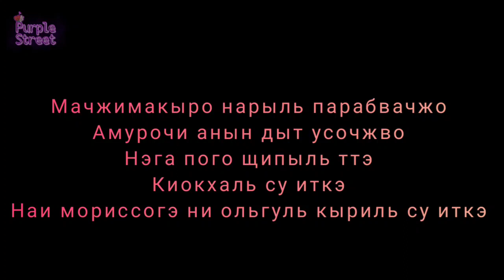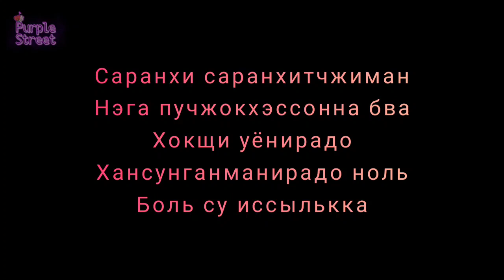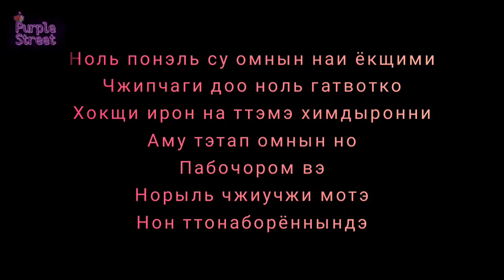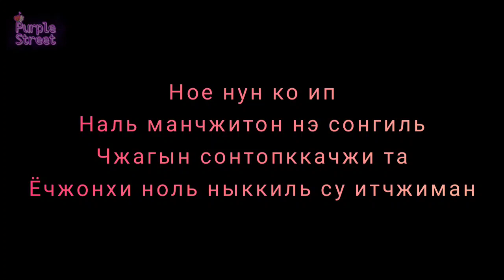| Park Bom – 눈, 코, 입 (Eyes, Nose, Lips) | Cover | PURPLE STREET |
Мианхэ мианхэ хачжима
Нэга чорахэчжичжана
Ппальган еппын ипсулло
Осо нарыль чжугиго ка
Нанын квэнчанха
Мачжимакыро нарыль парабвачжо
Амурочи анын дыт усочжво
Нэга пого щипыль ттэ
Киокхаль су иткэ
Наи мориссогэ ни ольгуль кыриль су иткэ

Ноль понэль су омнын наи ёкщими
Чжипчаги доо ноль гатвотко
Хокщи ирон на ттэмэ химдыронни
Аму тэтап омнын но
Пабочором вэ
Норыль чжиучжи мотэ
Нон ттонаборённындэ

Ное нун ко ип
Наль манчжитон нэ сонгиль
Чжагын сонтопккачжи та
Ёчжонхи ноль ныккиль су итчжиман

Ккочжин пульккочором
Тадырогаборин
Ури саран моду та
Ному арычжиман ичжэн ноль чуогира пурылькэ

Саранхи саранхитчжиман
Нэга пучжокхэссонна бва
Хокщи уёнирадо
Хансунганманирадо ноль
Боль су иссылькка
Харухаруга пуранхэчжо
Ни модын кэ гальсурок хуимихэчжо
Сачжин согэ нонын вэ
Хэмалькэ унындэ
Уриегэ тагаонын и бёрыль морын чэ

Чжипчаги тэ ноль гатвотко
Пабочором вэ
Норыль чжиучжи мотэ
Нон ттонаборённындэ

Ккочжин пульккочором
Тадырогаборин

Наманыль парабодон нои ккаман нун
Хянкгироун сумыль тамын нои ко
Саранхэ саранхэ нэге соксагидон кы ипсурыль нан..

Ккочжин пульккочором
Тадырогаборин